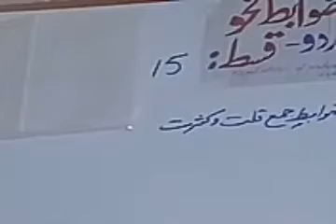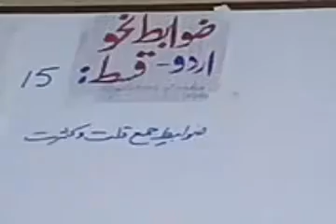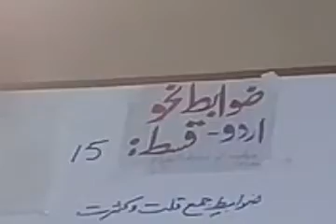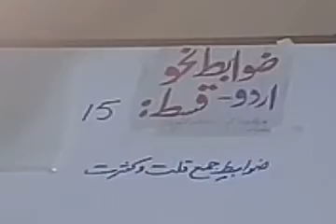Regulations of nahva 15 ضوابط نحو ١٥ جمع قلت وکثرت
ضوابط نحو ١٥  Regulations of nahva 15